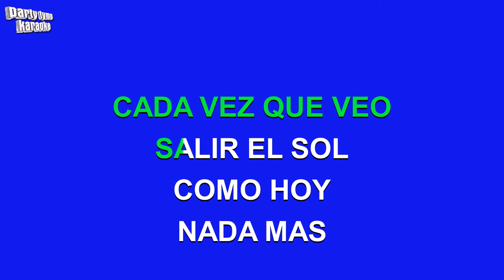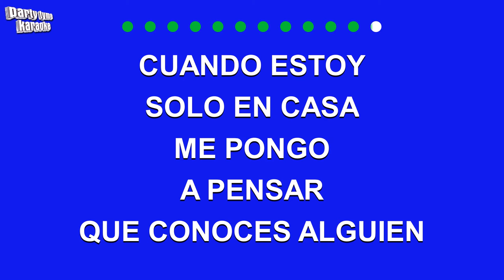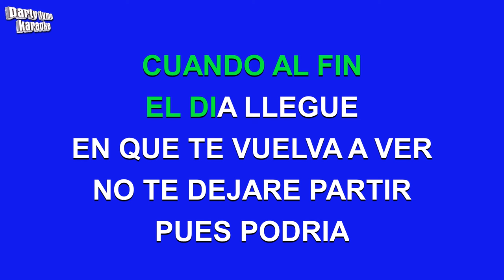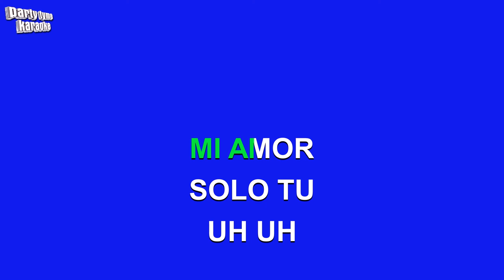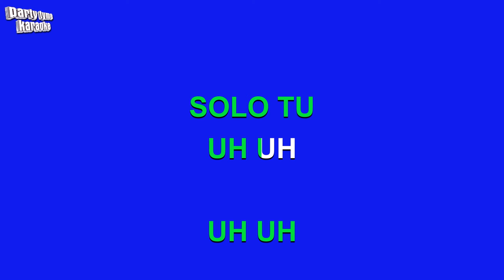Pedro Fernandez - Mi Forma De Sentir (Versión Karaoke)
Versión karaoke de 'Mi Forma De Sentir'
hecho popular por Pedro Fernandez,